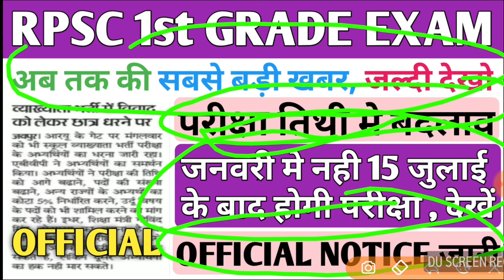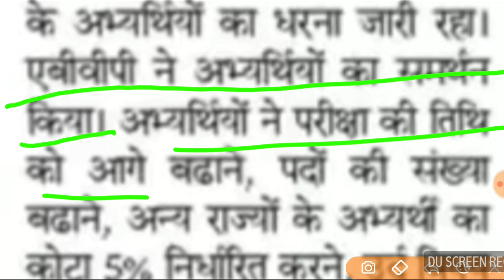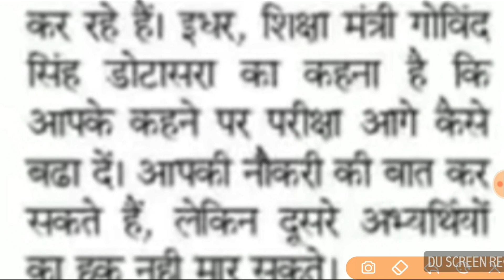RPSC 1st Grade Exam date Latest News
rpsc 1st grade exam date 2019 subject wise pdf
1st grade teacher exam date